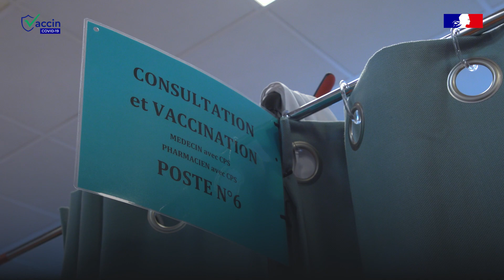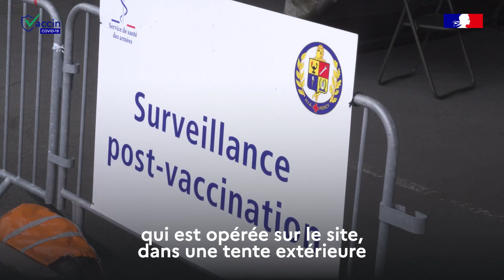La vaccination des professions prioritaires avec AstraZeneca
COVID19 | « AstraZeneca est un vaccin comme un autre. »
Au centre de vaccination de l’hôpital militaire Percy, les professions prioritaires éligibles (enseignants, policiers, etc.) se font vacciner avec le vaccin AstraZeneca.